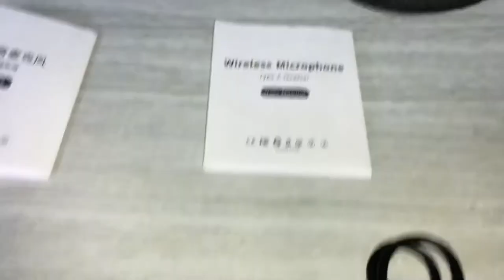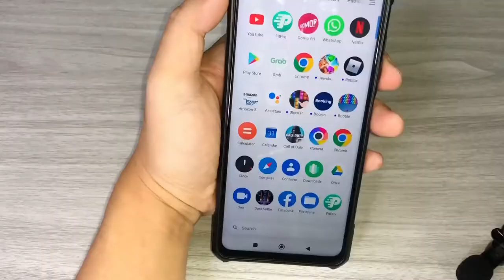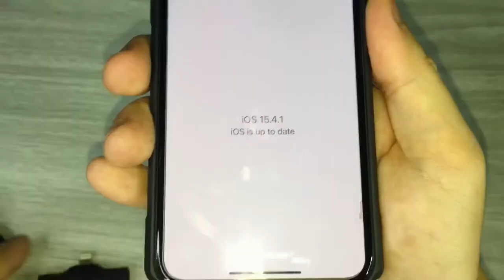Best Wireless Microphone for Vlogging with Mobile phones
For English subtitles, just click [CC] to turn it on.

Let's be Rich in Love, Health and Positivity! 😊🤙🏼